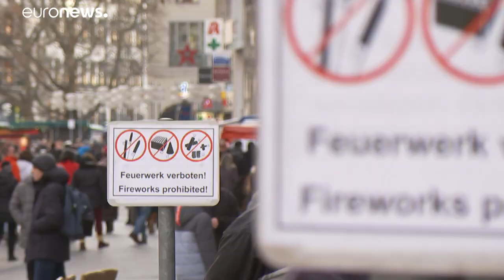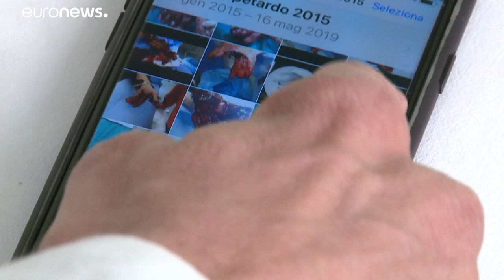Sokfelé elmarad a durrogtatás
Egyre többfelé szigorítják a szilveszteri petárdázás és tűzijátékozás szabályait. Több európai városban teljesen be is tiltották az ünnepi robbantgatást.…